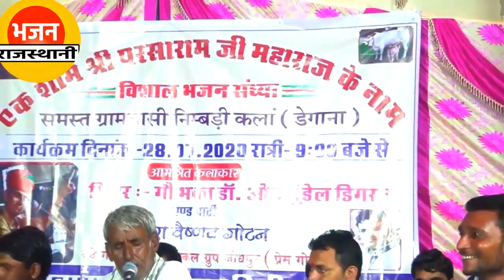म्हारो हेलो सुणोजी रामापीर - Ramdev Ji Bhajan | लिखमाराम बँवरला | Runiche Ra Raja.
Ramdev Ji Bhajan.

Bhajan - He Runicha Ra Raja Ajmal Ji Ra Kanwara.

Singer - Likhma ram Banwarla.Richpal Kala.

Album - Devotional

Dholak - Rahul langod.

Record - Dhanraj Pareek.

एक शाम श्री परसा बाबा के नाम ग्राम निम्बड़ी कलां (डेगाना , नागौर) में: